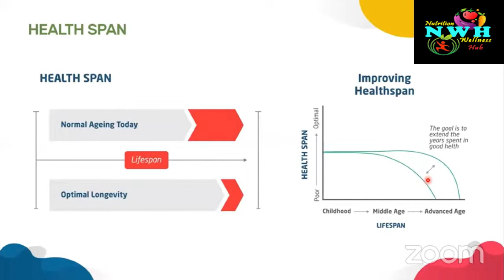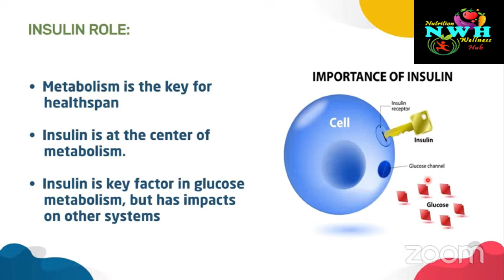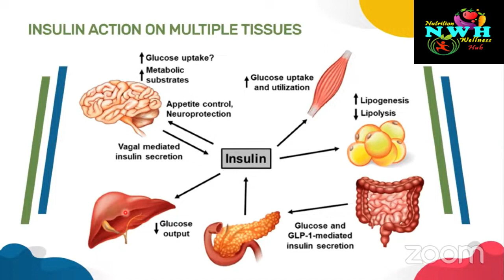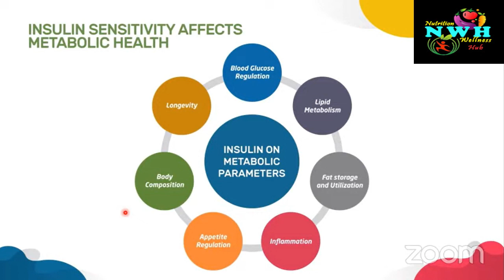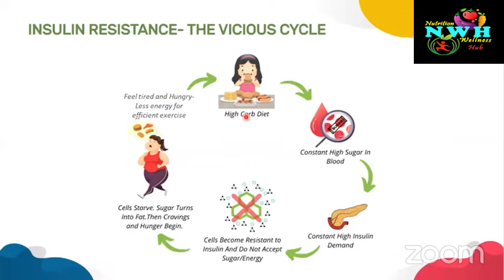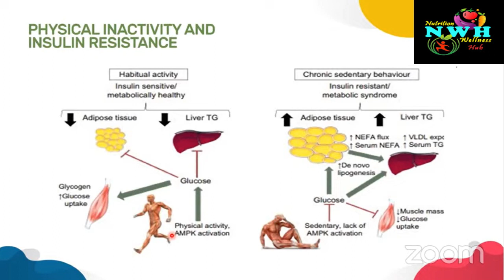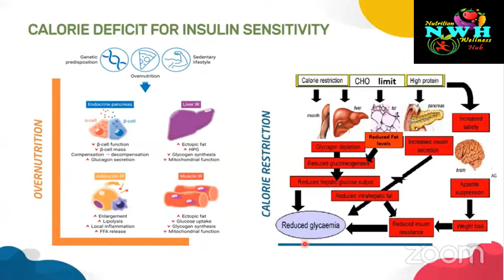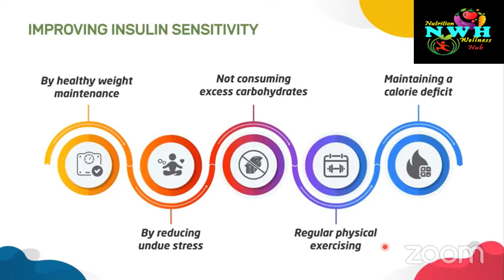How to Control Insulin Sensitivity and Diabetes | Nutrition and Wellness Hub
🌿 Welcome to "Nutrition and Wellness Hub"! 🌿